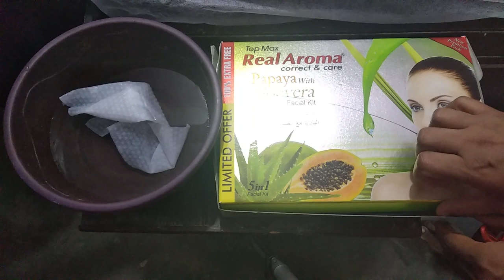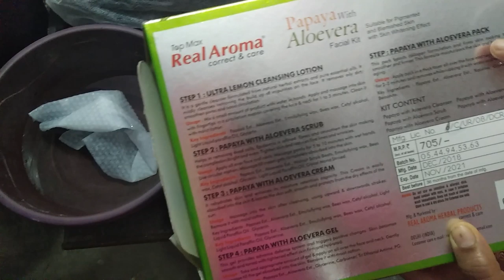How to do REAL AROMA papaya with aloevera facial step by step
hi friends
in this video we are going to show you How to use REAL AROMA papaya with  aloevera facial step by step
Tea Tree Essential Oil
Real Aroma Aloevera Facial Kit
VLCC Natural Sciences Pearl Facial Kit,